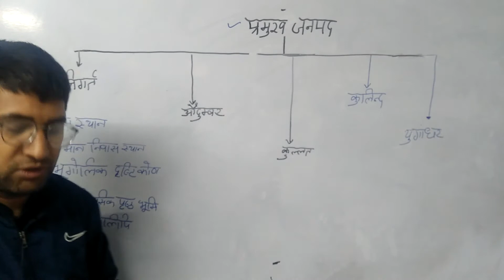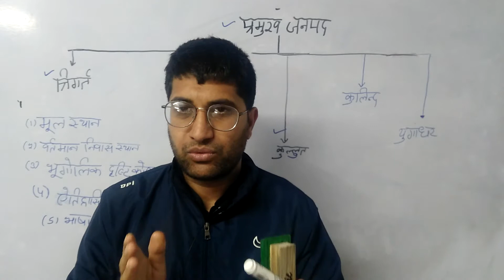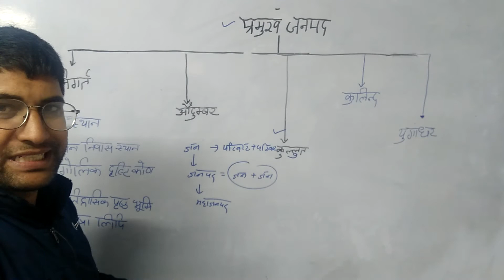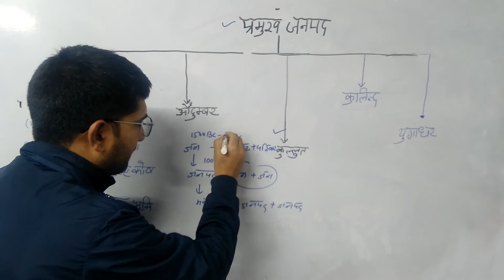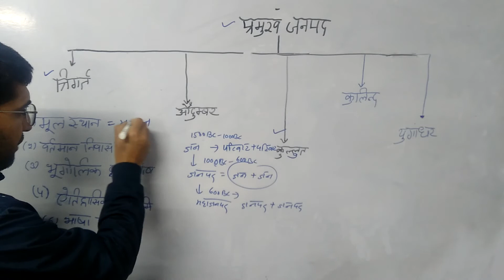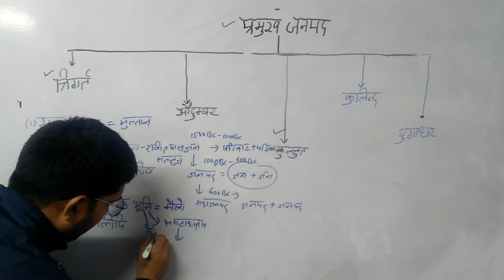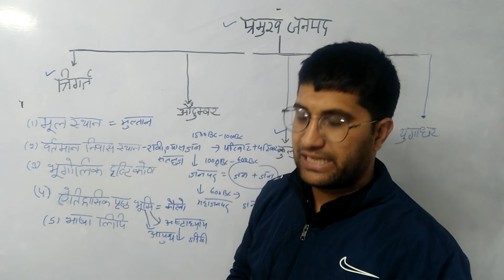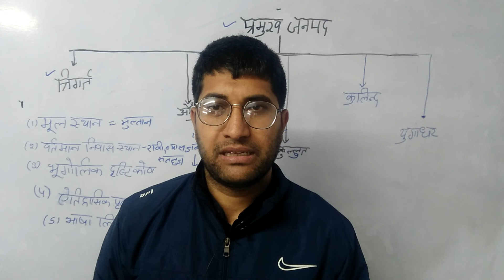हिमाचल के प्रमुख जनपद औदुम्बर गब्दिका कुलिन्द आने वाला वीडियो रोजाना gk पढने के लिए subscribe करे p1